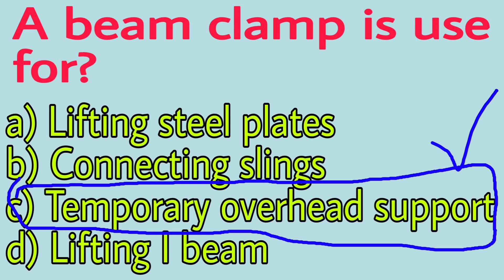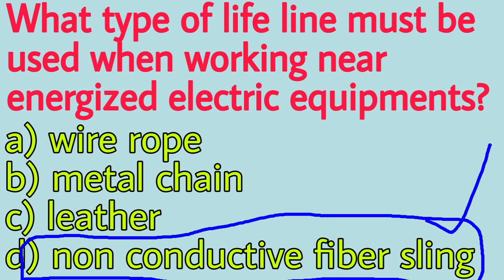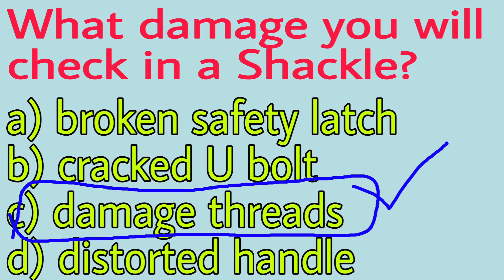Rigger level 3 exam questions and answers, Rigger level 3 interview questions and answers, Rigger 3,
In this channel I will teach you about  Rigger level 3 exam questions and answers, Rigger level 3 interview questions and answers, Rigger 3,  rigger interview questions and answers in hindi,
rigger work,
rigger interview in hindi,
rigger interview questions and answers,
rigging questions and answers,
rigging questions,
rigging questions and answers in hindi,
Rigger course,
Rigger training course,
ARAMCO rigger level 3 training,
ARAMCO rigger level 3 questions and answers,
ARAMCO rigger level 3 questions,
Sky Rigger,